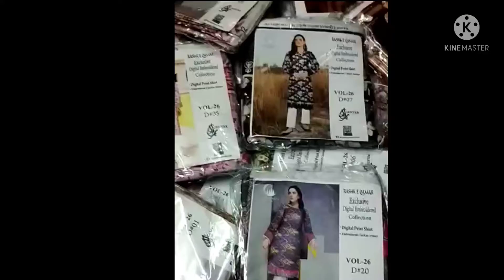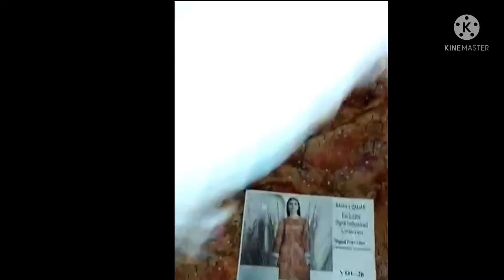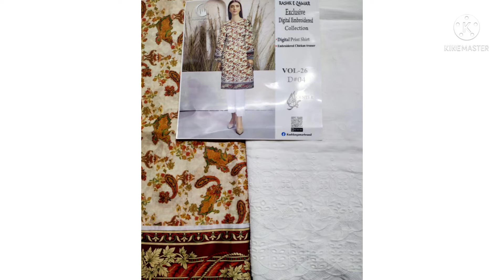original RASHK E QAMR brand with cut work cotten to cotten embroidery trouzer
Fatima Top Brand Collection provide you the letest and most beautiful and most demanded  Brend for you This channel create for spechail resellers and buyers where you will found the best and beautiful  Brand of Pakistan AL FATIMA TOP BRAND COLECTION  is very top quality Brand provide our customers you can order  from any where  in the world AL FATIMA TOP BRAND COLLECTION total Brend same as pics so kindly no hazitation for order one time order giving for AL FATIMA TOP BRAND COLLECTION and check the Brand and 2nd time repeat again

DELIVER: for all countries

ADVANCE PEMINT: for all countries

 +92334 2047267